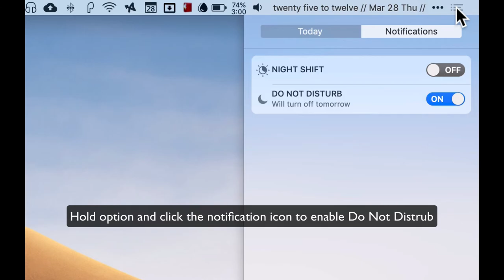How to Quickly Enable Do Not Disturb on MacOS